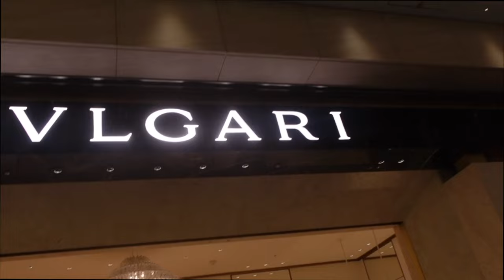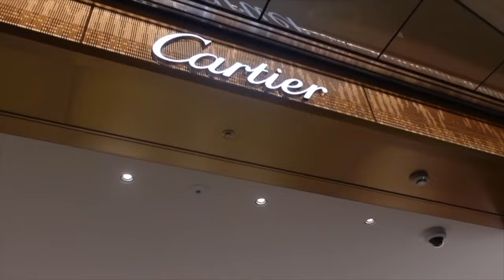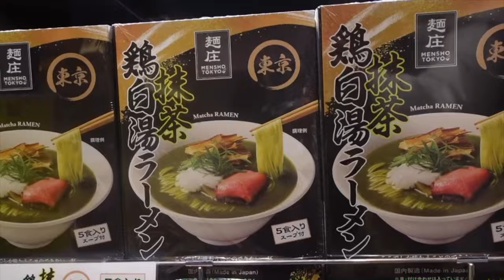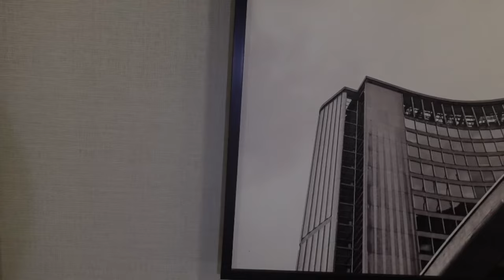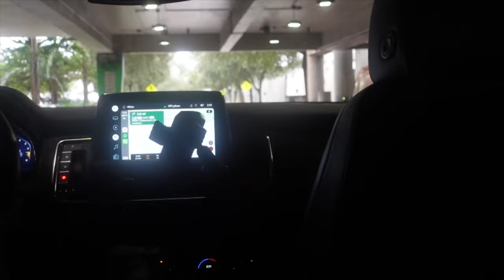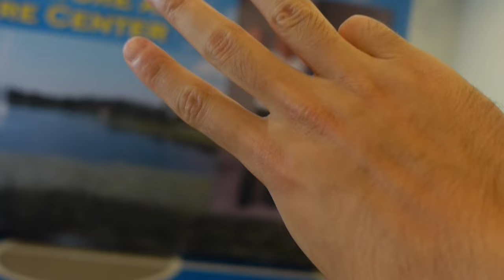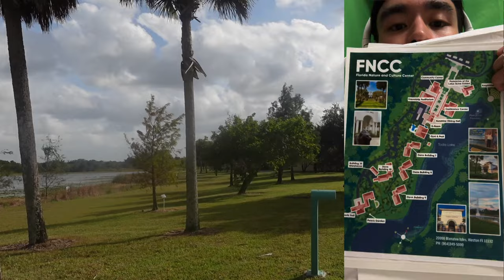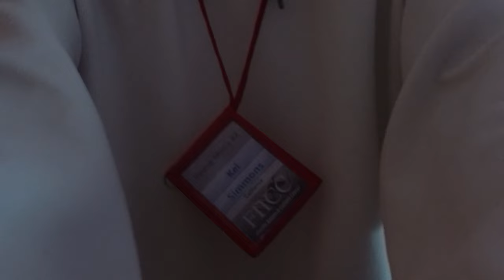FOR KOSEN RUFU!!!!